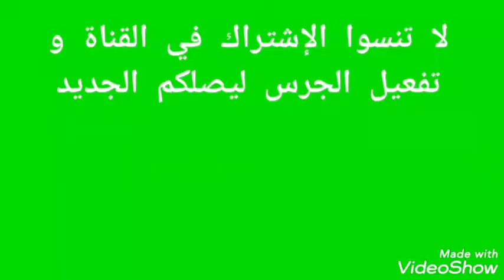وجبة صيفية منعشة و طريقة شوي النقانق بدون نار